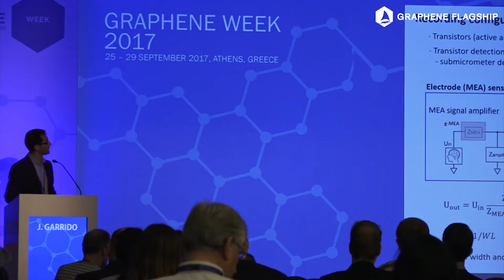Graphene Week 2018 - San Sebastian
Here's why you should not miss the annual gathering of the Graphene Flagship! Graphene Week 2018 will be organised in San Sebastian, Spain, 10-14 September by the Graphene Flagship and local host partner CIC nanoGUNE.